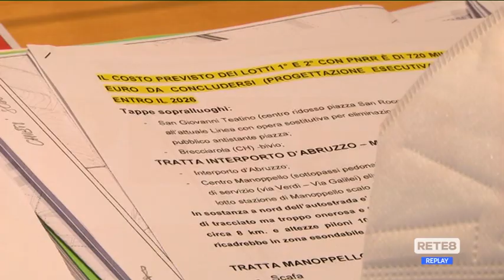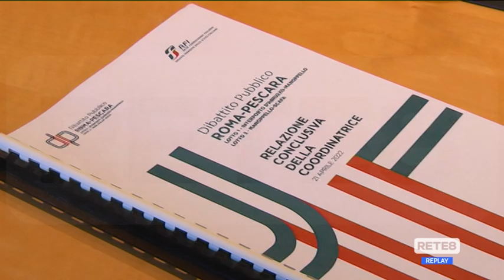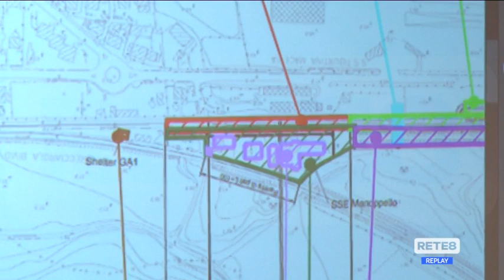Ferrovia Pescara Roma - Confronto in Regione sul raddoppio